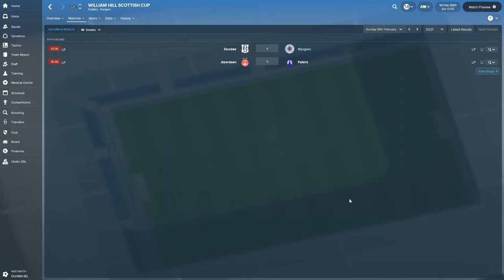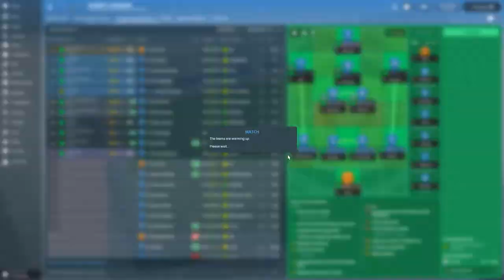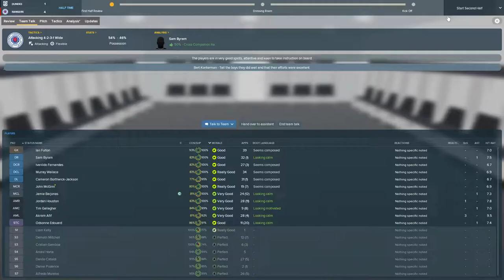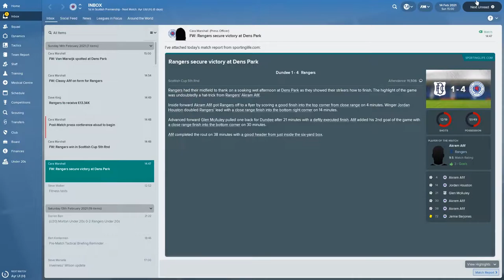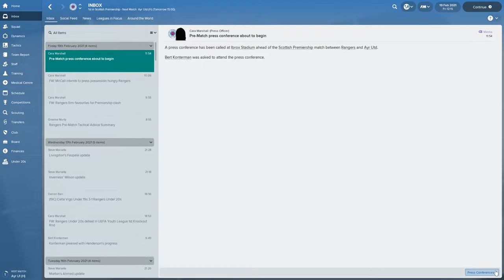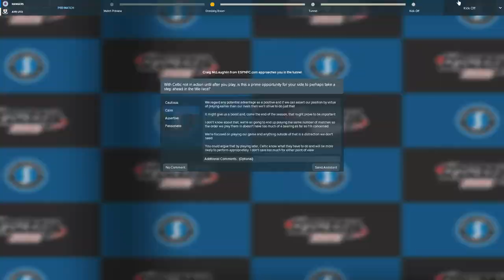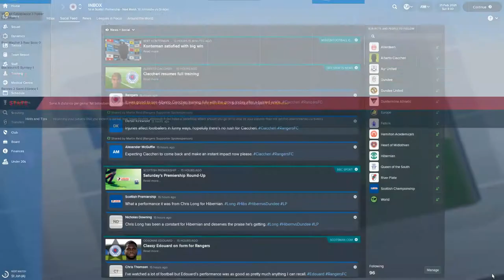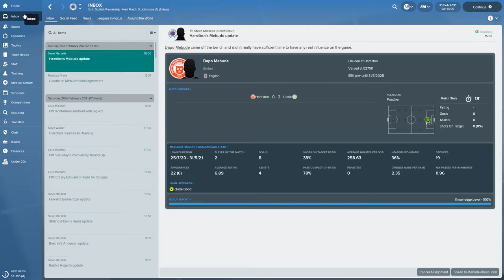Let's Play FM2018 - Rangers FC - Season 4 Episode 26 - Scottish Cup and Ayr!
Season Four Episode Twenty-Six :  In this episode we take on Dundee at Dens Park as we attempt to win the Scottish Cup for the fourth season in a row, coming off the Falkirk defeat from the last episode some of the boys might be a bit fragile so we'll be hoping to bounce back quickly and do the business up in Dundee.  After Scottish Cup duty we host Ayr Utd at Ibrox in what will be our final game against them this season, they've done well to punch above their weight for as long as they have but they're now firmly rooted to the bottom of the table and we'll be looking for goals at Ibrox!